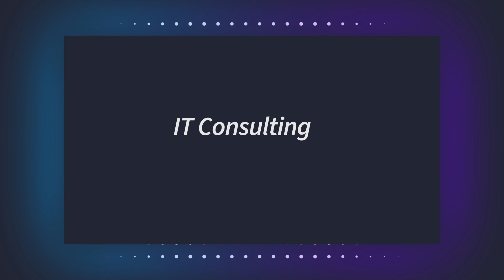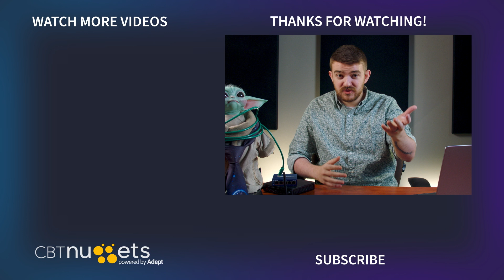5 Best Side Hustles for IT Professionals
If you select the right side hustle, it's also a fantastic way to level up your 9-to-5 skills. Maybe you've been dabbling in Python or AWS, but your job doesn't give you the opportunity to use these skills. With enough experience and confidence, you can land freelance projects to gain valuable experience.

If you're looking for ways to increase your income or brush up on your skills, here are five IT side hustles you can start today.